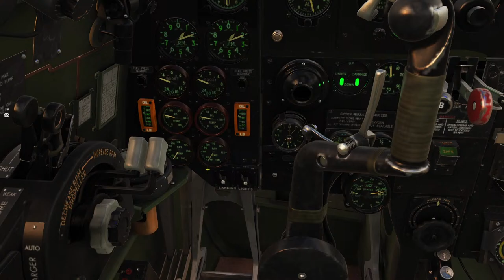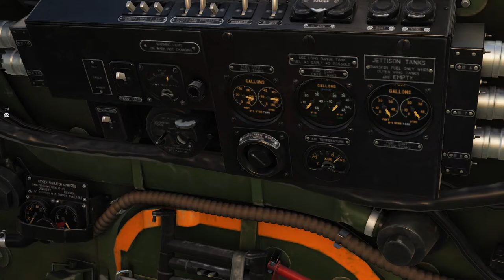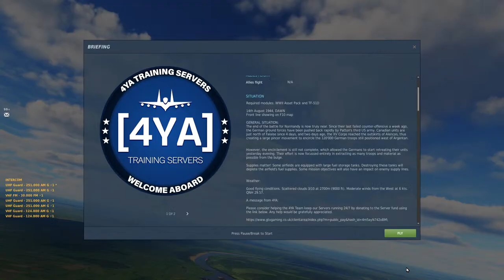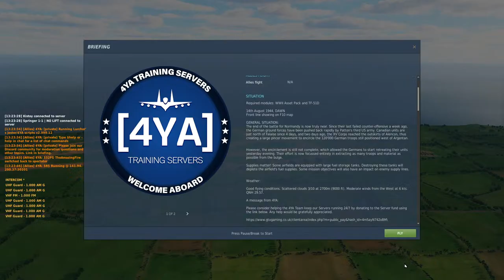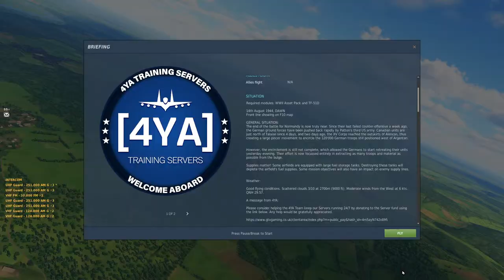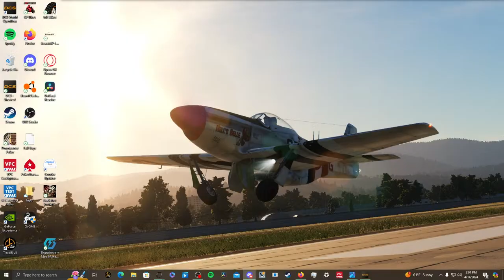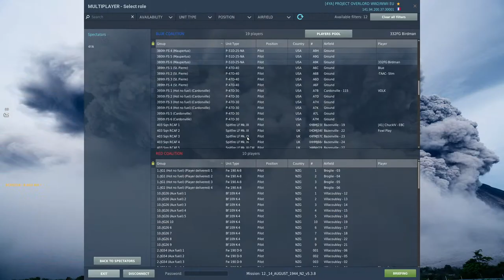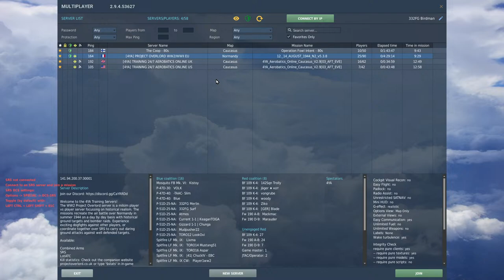DH-98 Mosquito FB VI | Project Overlord WW2 PvP | SR-F x 332FG Airfield Raid W/Escorts | DCS World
0:00 briefing
29:18 taxiing to runway
51:17 beautiful formations
1:10:10 low level form
1:15:28 feet dry
1:25:37 popping up to attack
1:33:23 death
2:27:53 flying the Mustang with Surf
2:51:42 first bandit spotted
3:08:17 second bandit spotted
3:45:42 huge furball